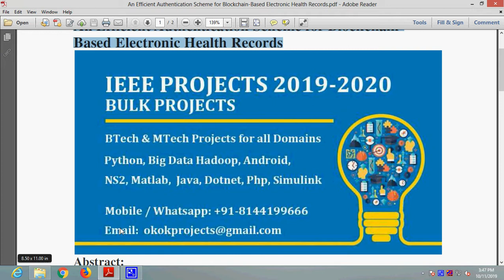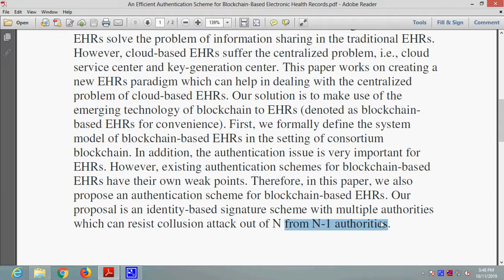An Efficient Authentication Scheme Based on Semi Trusted Authority in VANETs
* Complete Source Code
 * Complete Documentation
 * Complete Presentation Slides
 * Flow Diagram
 * Database File
 * Screenshots
 * Execution Procedure
 * Readme File
 * Video Tutorials
 * Supporting Softwares

Support Specialization
 * 24/7 Support
 * Ticketing System
 * Voice Conference
 * Video On Demand
 * Remote Connectivity
 * Document Customization